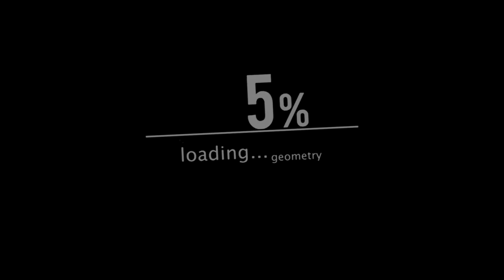The Last of Us | Wreckage | GMV